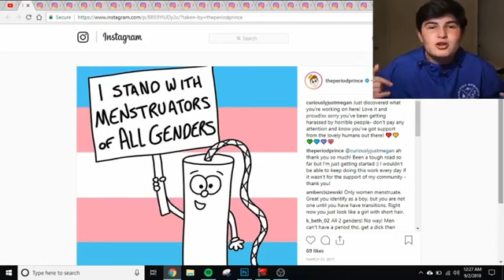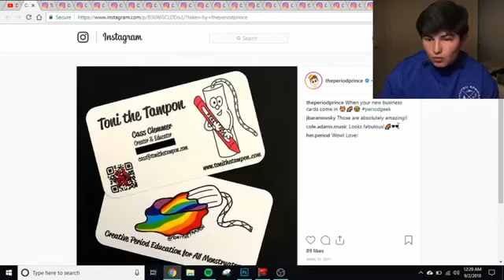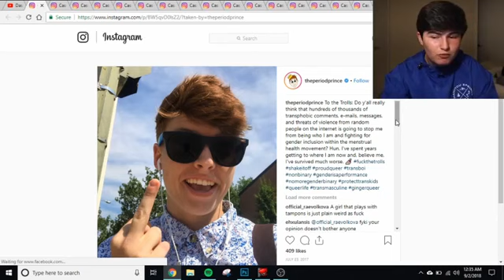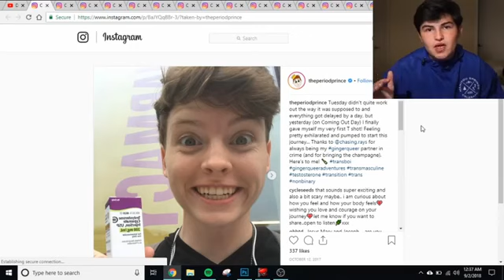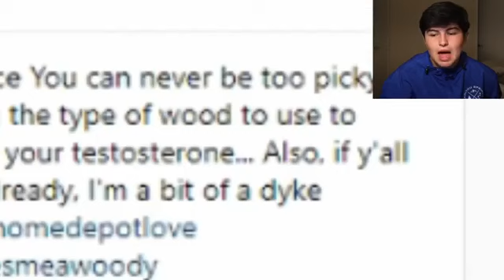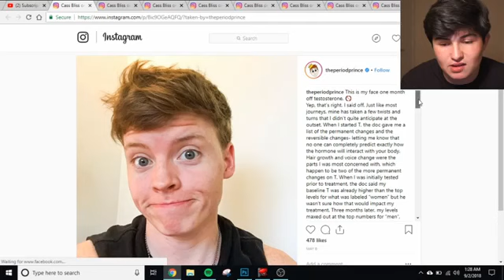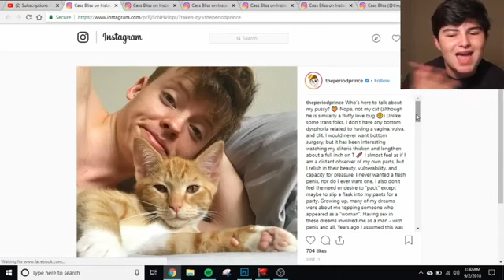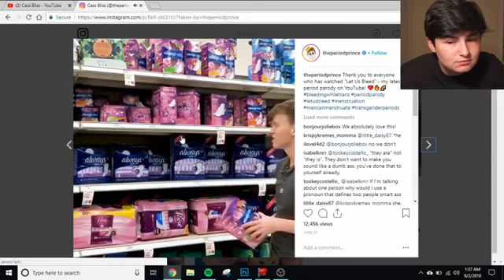Trans Guy Reacts to THE PERIOD PRINCE Cringe